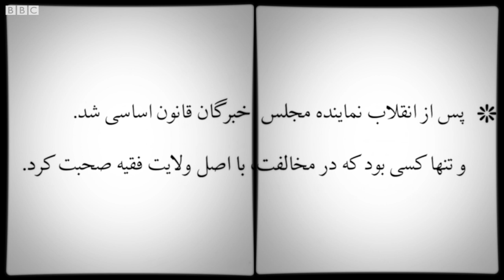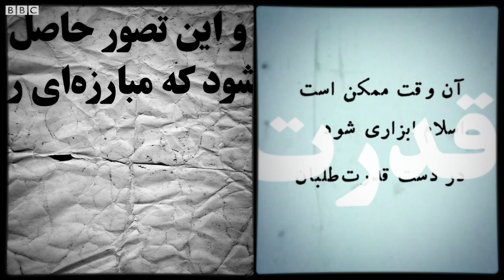صداهای انقلاب: رحمت الله مقدم مراغه ای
رحمت الله مقدم مراغه ای پیش از انقلاب عضو کانون نویسندگان و عضو جمعیت طرفداران آزادی و حقوق بشر بود. پس از انقلاب نماینده مجلس خبرگان قانون اساسی شد و تنها کسی بود که در مخالفت با اصل ولایت فقیه صحبت کرد. پس از اشغال سفارت آمریکا متهم به جاسوسی شد، و از ایران گریخت.

نماینده مجلس شورای ملی - عضو هیئت مدیره موقت کانون نویسندگان ایران - دبیر نهضت رادیکال ایران - استاندار آذربایجان شرقی - نماینده مجلس خبرگان قانون اساسی - تولد ۱۳۰۰، مراغه - مرگ ۱۳۹۱.